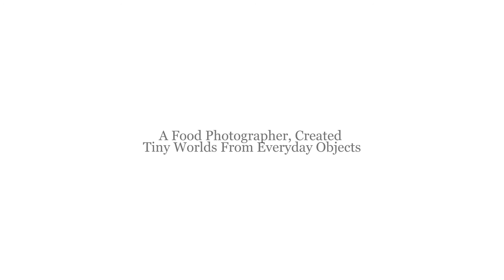A Food Photographer Created Tiny Worlds From Everyday Objects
A food photographer, shoot a lot with my macro lenses but he never really used the macro function.
When he find these little folks on the internet he started to see little worlds in every single common object around him. He call this series: Tiny Wasteland.